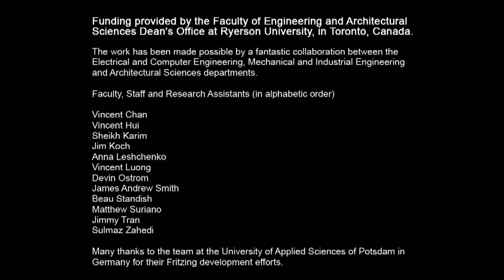Mechbot Intro for Ryerson University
The video was created and edited by Jimmy Tran as part of a Ryerson University Faculty of Engineering and Architectural Science teaching initiative (Dean's Teaching Fund) in 2014 & 2015.

Funding provided by the Faculty of Engineering and Architectural Sciences Dean's Office at Ryerson University, in Toronto, Canada.

The work has been made possible by a fantastic collaboration between the Electrical and Computer Engineering, Mechanical and Industrial Engineering and Architectural Sciences departments.

Faculty and Research Assistants (in alphabetic order)

Vincent Chan
Vincent Hui
Sheikh Karim
Anna Leshchenko
James Andrew Smith
Beau Standish
Matthew Suriano
Jimmy Tran
Sulmaz Zahedi